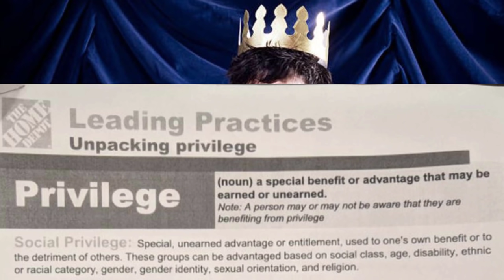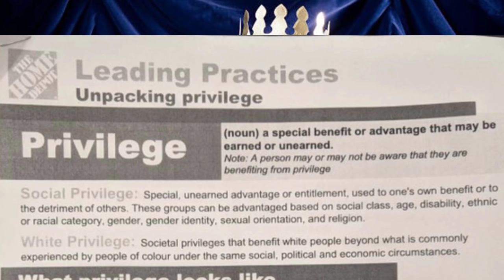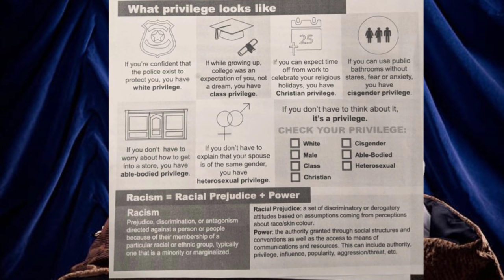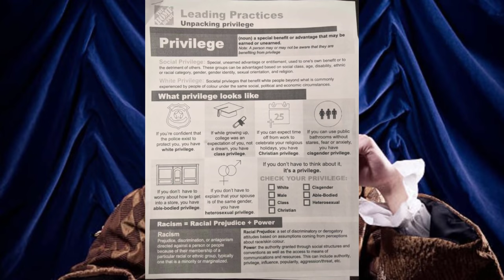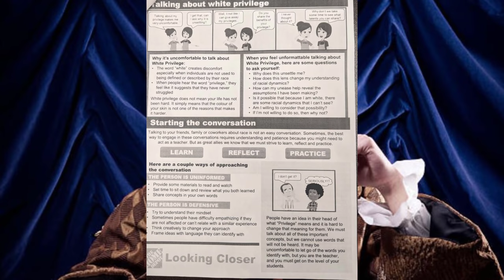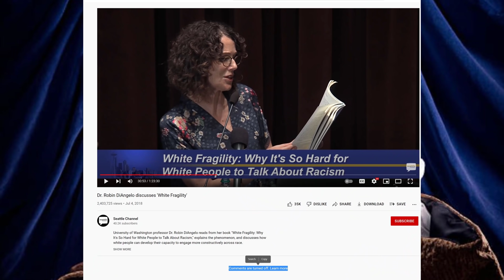Diversity Training at Home Depot Dramatic Reading